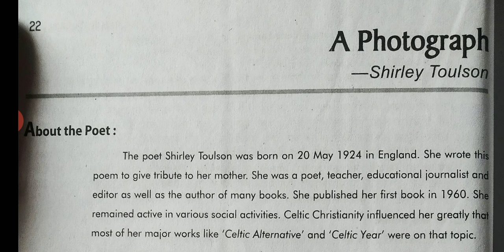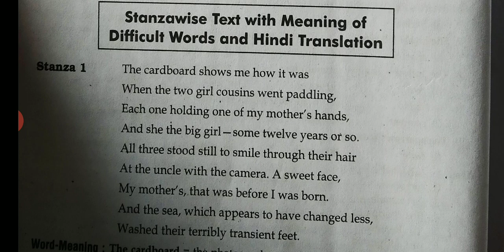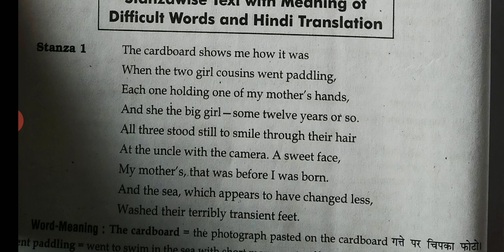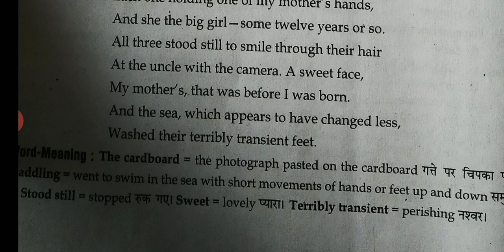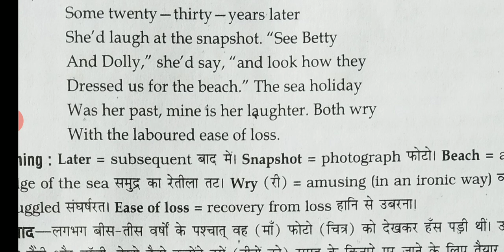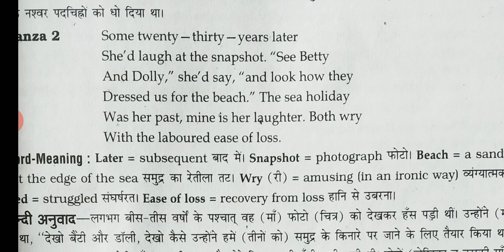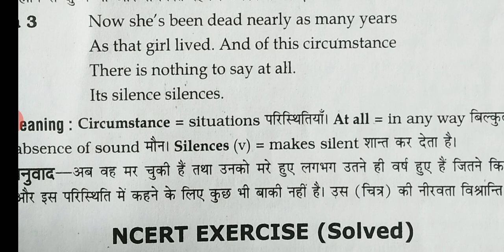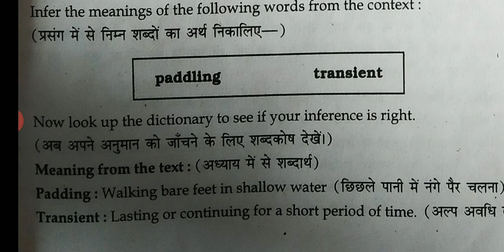Class 11 Lesson 1 poem 'A Photograph' Shirley Toulson' Meaning and Explanation by Kamlesh Sir